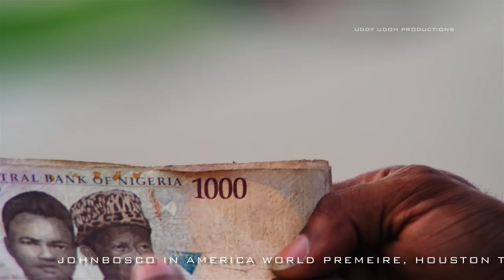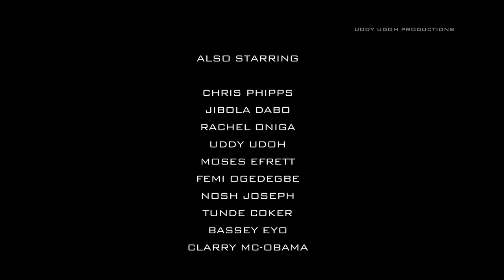JOHNBOSCO TEASER 1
"JOHNBOSCO IN AMERICA" HOUSTON WORLD PREMIERE STARRING FRANCIS ODEGA, CHRIS PHIPPS, JIBOLA DABO, RACHEL ONIGA, MOSES EFRET, FEMI OGEDEGBE, TUNDE COKER, BASSEY EYO. A UDDY UDOH FILMS POWERED BY GOLDEN ICONS. DIRECTED BY ROBERT PETERS